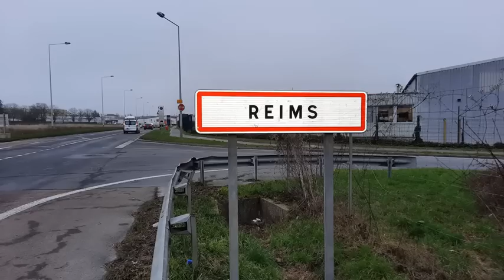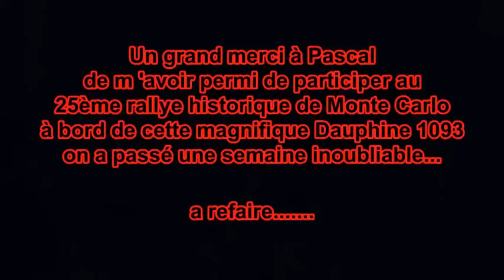25ème Rallye Monte Carlo Historique 2023 - OUPS un oubli on a fin 161ème place sur 289 voitures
Voila le film du rallye au travers du parebrise de la Dauphine 1093 de 1963 avec le numéro 289 , piloté par Mr Pascal Deleuze et copiloté par Mr Henri Cassini, première fois pour tous les deux ainsi que pour la voiture.
Merci aux amis sur le bord de la route pour leurs dons de vidéos présents sur ce film ainsi que les photos ,
un rêve d enfant et un souvenir inoubliable
OUPS un oubli on a fini à la 161ème place sur 289 voitures